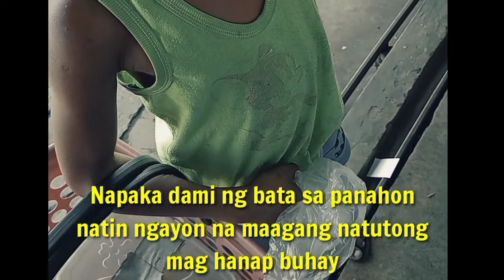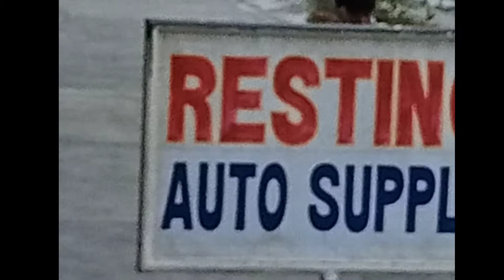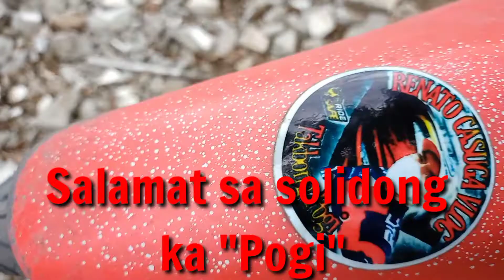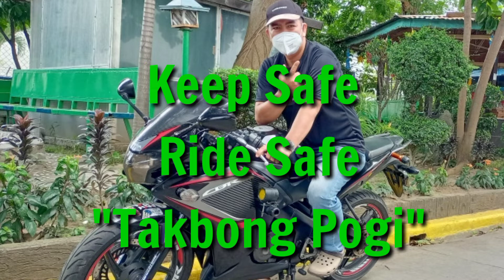TUNAY NA TAKBONG POGI | SIMPLENG TULONG | RENATO CASUGA VLOG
Please do support my vlog by watching this video 🙏🙏🥰

🙏Thanks you for your support & God blessed🙏